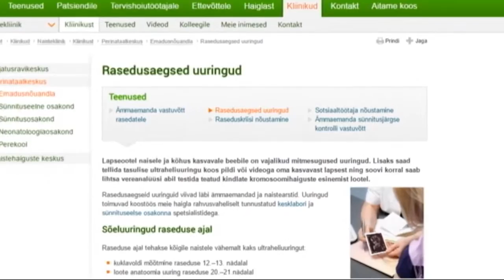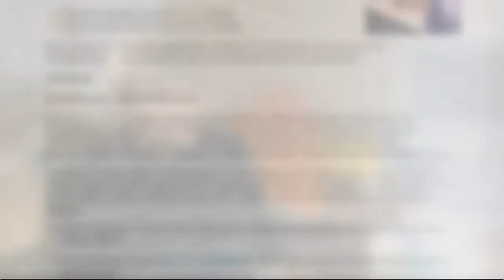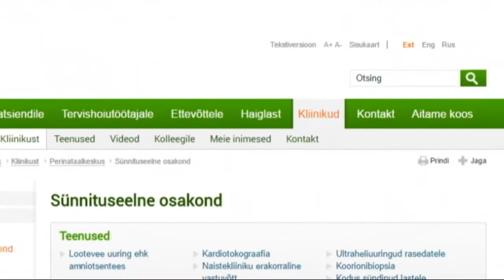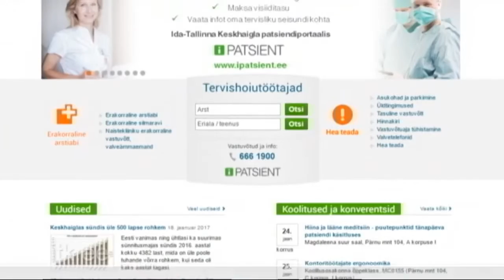Rasedusaegsed uuringud Ida-Tallinna Keskhaiglas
Ida-Tallinna Keskhaigla perinataalkeskuse juhataja dr Ferenc Szirko räägib Ida-Tallinna Keskhaiglas tehtavast sünnieelsest kromosoomihaiguste diagnostikast.